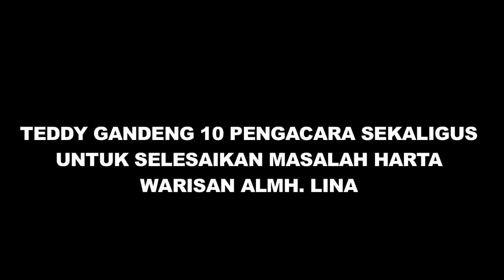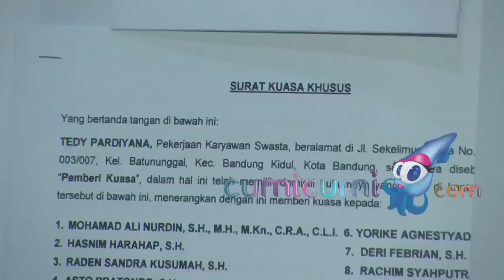Selesaikan Urusan Warisan Secara Kekeluargaan, Teddy Gandeng 10 Pengacara - Cumicam 11 Maret 2020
Teddy